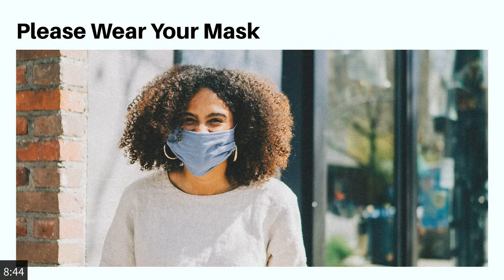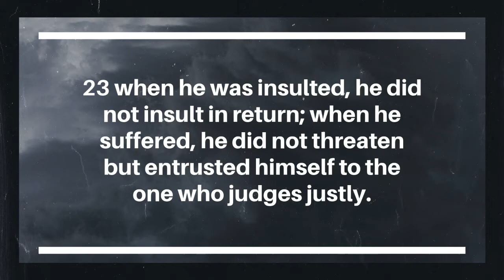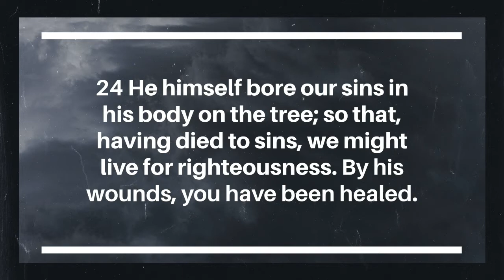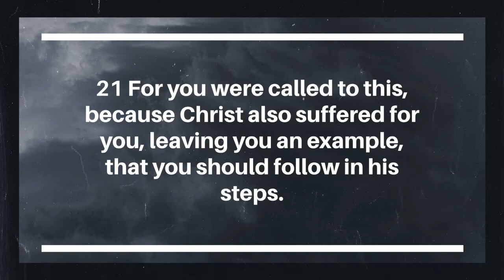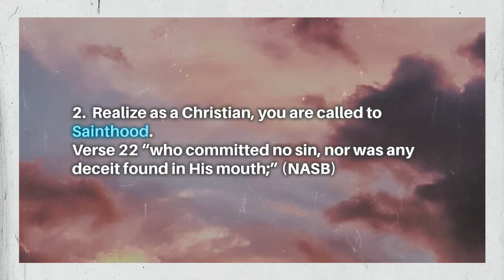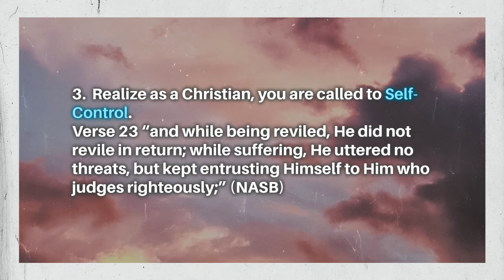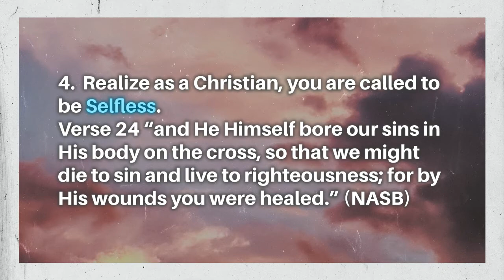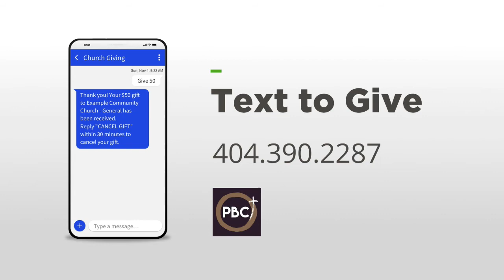How to Be a Model Christian in the Workplace Part 2